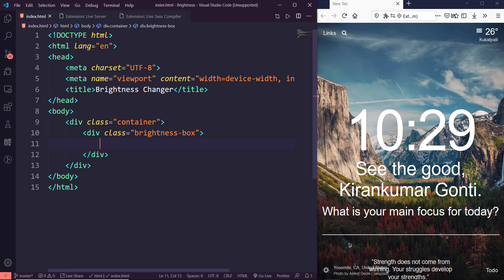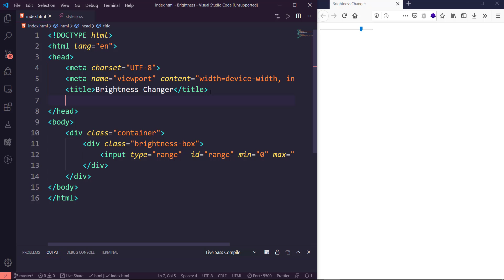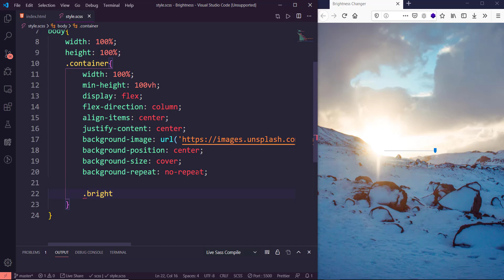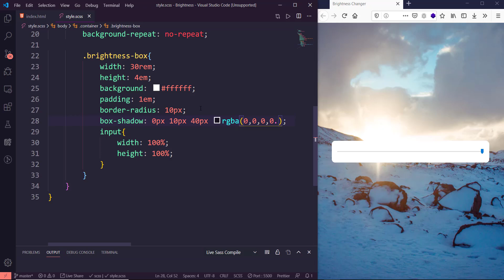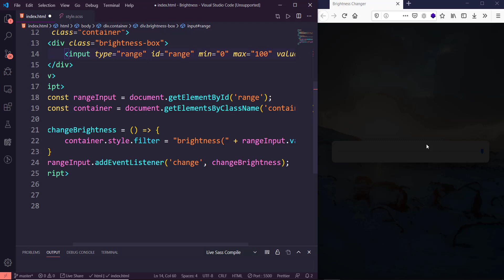Change Background Brightness Using a Range Slider | HTML CSS SASS & JS